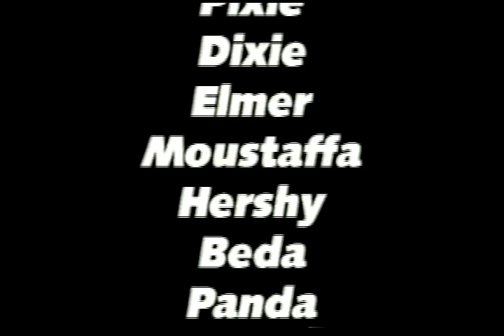Celestial City (Seven)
Version of Celestial City from Jeremy's Seven videos.